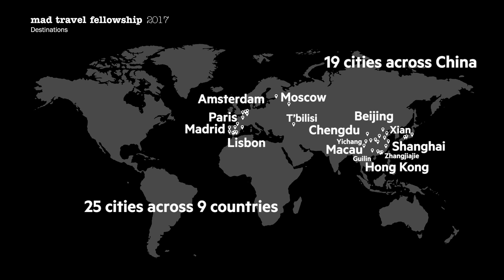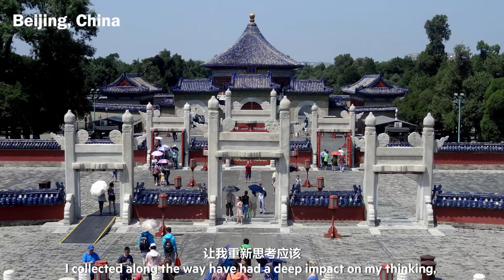2017 MAD Travel Fellowship Review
The “MAD Travel Fellowship” was initiated in 2009 by MAD Architects. The program has sponsored 45 students to date, supporting their travels so that they can freely explore the places and spaces that fascinate them, meet with architecture protagonists, and engage in new creative and cultural communities.